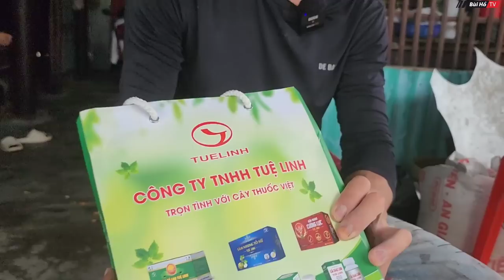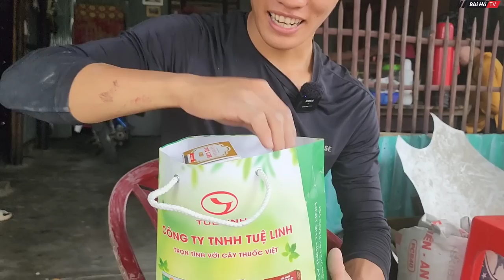Chàng trai hotboy đấu giá con gà đắp xi-măng độc nhất 5 triệu đồng để làm từ thiện | Bùi Hồ TV